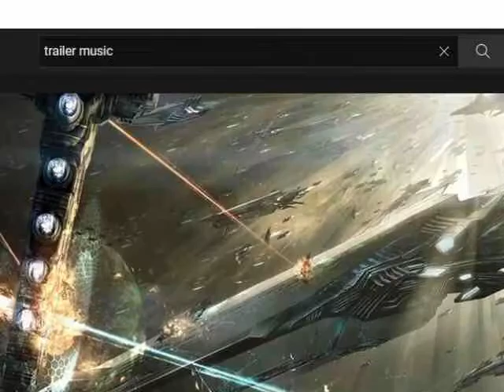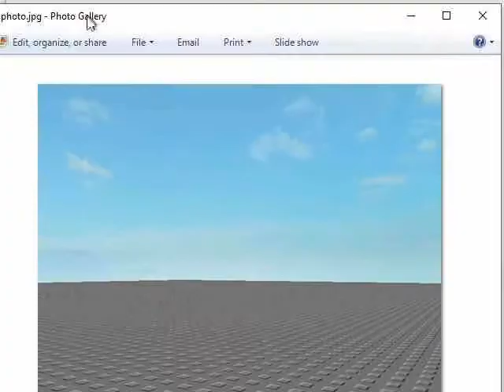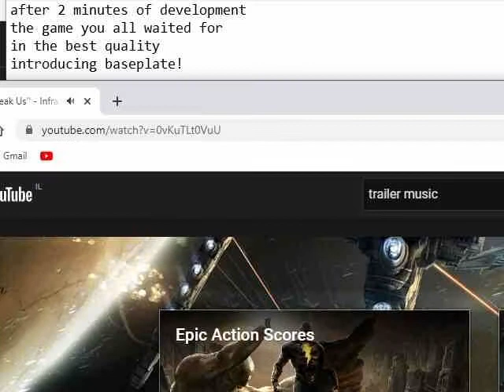baseplate trailer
epic game for epic gamers